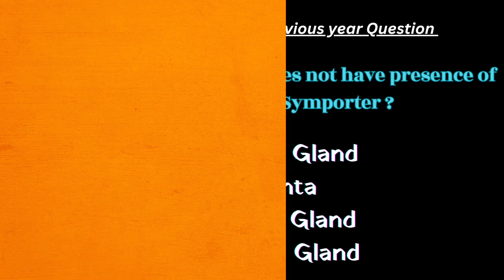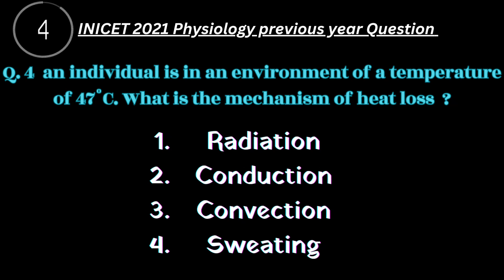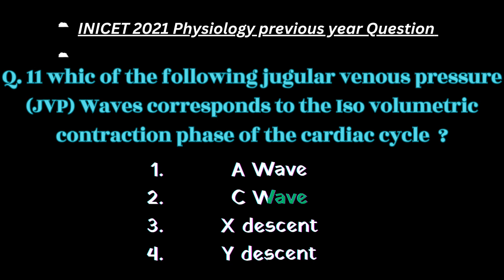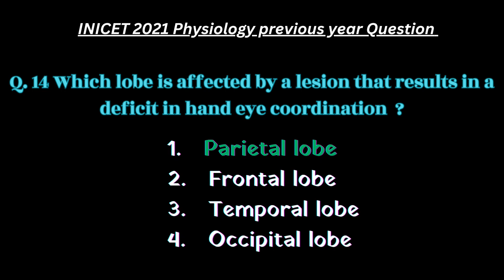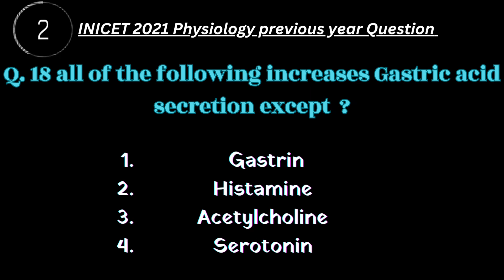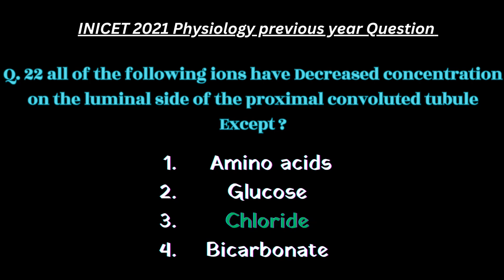physiology INICET 2021 PYQ || inicet 2021 Physiology previous year question || INICET ANATOMY RECALL